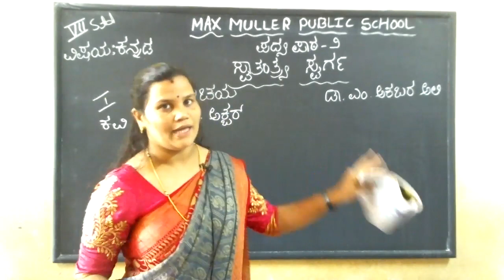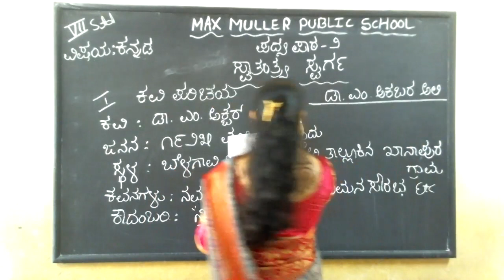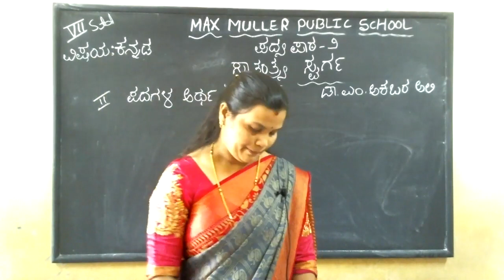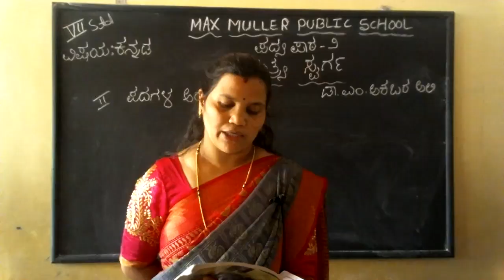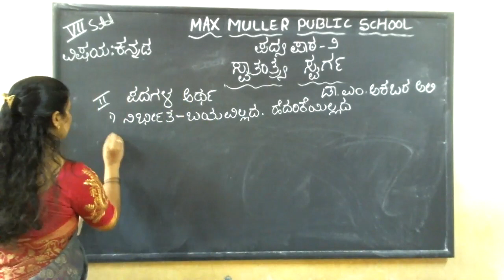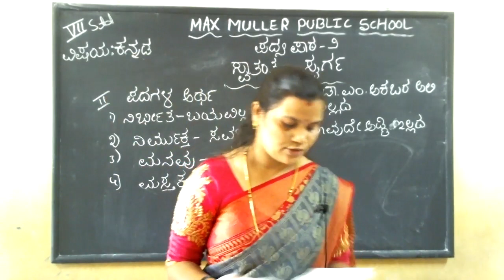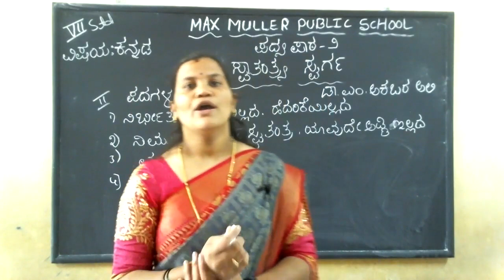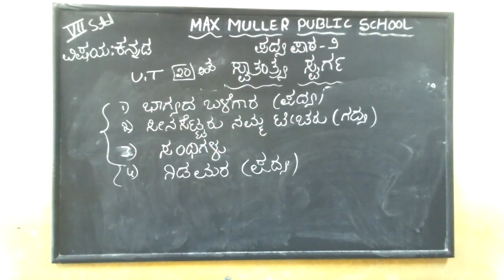7th -28.08.2021- Kannada